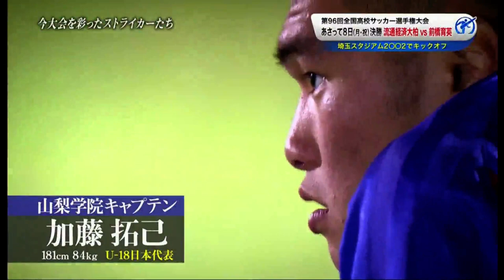The future stars of Japanese soccer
Three outstanding players from the 96th All Japan High School Soccer Tournament (2018) :
- Takumi KATO (Yamanashi Gakuin High School)
- Daigo TAKAHASHI (Kamimura Gakuen -  Shimizu S-Pulse)
- Mizuki ANDO (Nagasaki Institute of Applied Science - Cerezo Osaka)